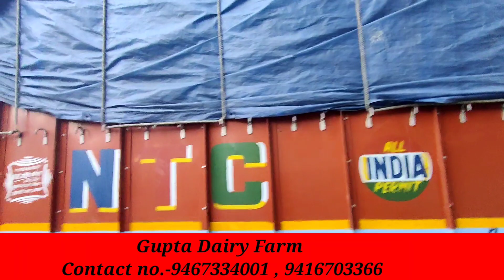देखिए ! गुप्ता डेयरी फार्म की जयपुर राजस्थान जाने वाली साहीवाल गाय | Sahiwal Cattle Loading Video